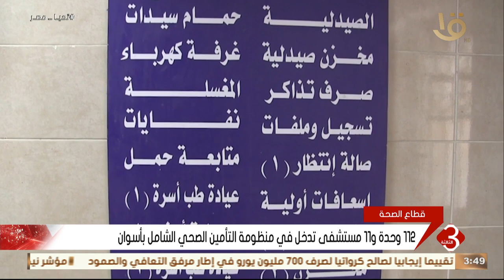112 وحدة و11 مستشفى تدخل في منظومة التأمين الصحي الشامل بأسوان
112 وحدة و11 مستشفى تدخل في منظومة التأمين الصحي الشامل بأسوان